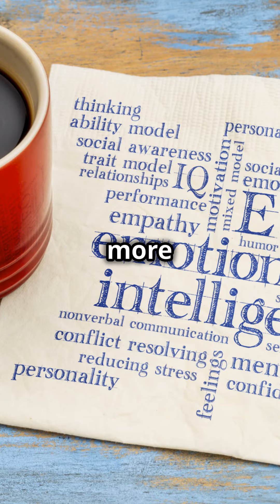IQ vs EQ - Can You Boost Your Brainpower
While IQ (Intelligence Quotient) is a measure of your ability to solve problems and think logically, EQ (Emotional Intelligence Quotient) measures your ability to understand and manage emotions. Your EQ can have a greater influence on your success in life than your IQ.